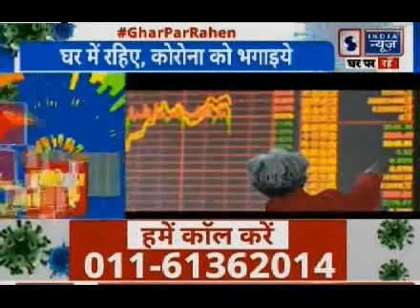Covid-19: अमेरिकी ने चीन पर 20 ट्रिलियन डॉलर का मुकदमा ठोका, जानबूझकर कोरोना वायरस फैलाने का आरोप